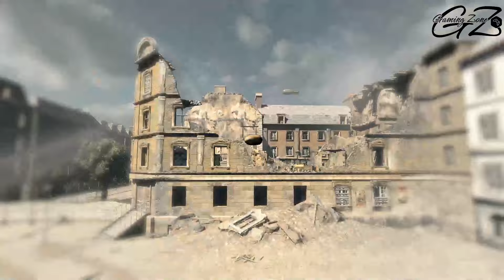Sniper Elite V2 Walkthrough / Gameplay Campaign Part 1 - Prologue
About This Game:

You are elite sniper Karl Fairburne, parachuted into Berlin amidst the Germans’ final stand.

Your mission is to prevent Nazi V2 rocket technology falling into the hands of the Red Army. You must aid key scientists keen to defect to the US, and terminate those who stand in your way.

Stealth is key as you find yourself trapped between two desperate armies in a race against time. Master authentic weaponry, stalk your target, fortify your position, set up the shot, and use your skill, patience and cunning to achieve the mission.

As a remake of the 2005 original Sniper Elite, the player once again follows the adventures of American-German OSS officer Karl Fairburne, disguised as a German sniper, during the Battle of Berlin in April 1945, in the final days of World War II in Europe.

snipereliteV2 is a third-person shooter that stresses employing stealth, rather than using brute force. Fairburne (The main protagonist) uses several WWII-era weapons, including sniper rifles, a silenced Welrod pistol, sub-machine guns and German and Soviet hand grenades. One of the main features of the title is the realistic ballistics, involving factors such as bullet drop, wind strength, and the effect of holding one's breath when attempting a shot. Sniping gameplay is from a first person scope view, whereas movement and use of all other weapons is in third person view.

In the dark days of the end of World War 2 amidst the ruins of Berlin, one bullet can change history… First class expert marksman Karl Fairburne returns to the front line in this grant winning covertness activity experience. Loaded with new highlights, contemporary visuals and definitive content.

The new features in Sniper Elite V2 allowing player to have "X-Ray Killcam". A major difference from the original Sniper Elite is the introduction of a controversial ‘X-Ray Kill Cam’, which activates when the player makes a particularly extreme shot.

The view then follows the path of the bullet in slow motion before slowing further as it reaches its target, whereupon the target’s body is rendered as an anatomical cutaway to show the bullet’s passage through the body and the damage it causes to organs and bones. Other new elements include being able to mark enemy fighters to highlight their position along with target information, and a white-outlined figure which marks the point where enemy soldiers last spotted the player so that players can make their escape.

Support Gaming CptnJack and become a member- @gamingzone19961

Gaming CptnJack